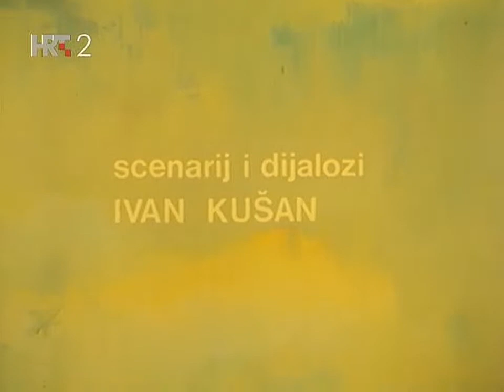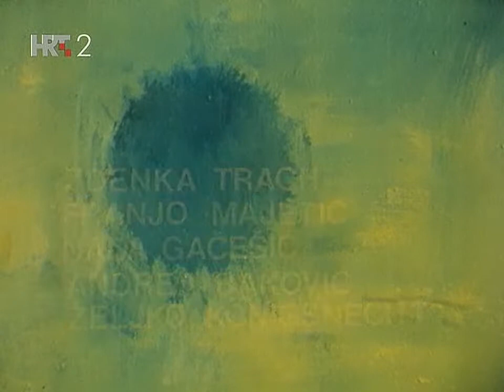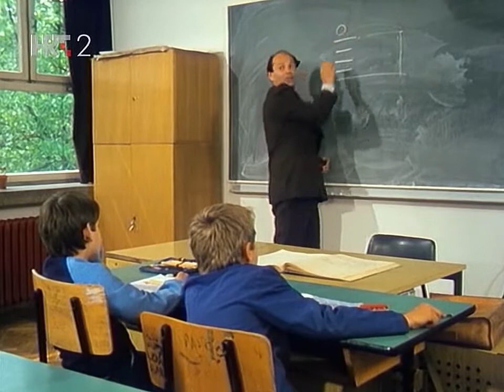Lažeš, Melita Ep02